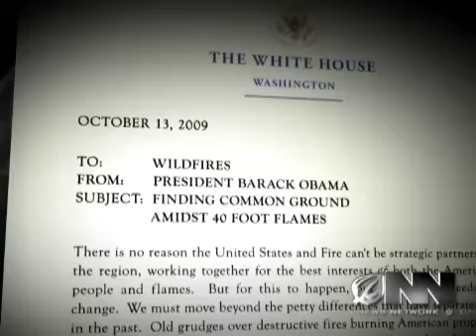Obama Negotiates w/ Wildfire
President Obama hopes to reach an agreement with a wildfire as it rages out of control. I assume he will start off by apologizing to the wildfire.